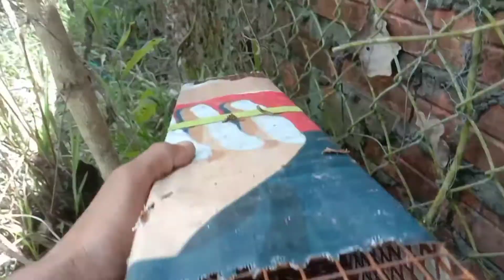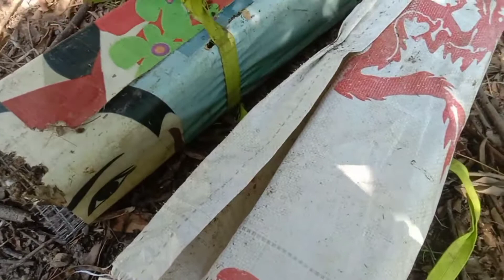Trúng đậm ngây ổ rắn - Bẫy rắn dính toàn rắn khủng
✓ Xin chào tất cả mọi người trong video hôm nay mình tiếp tục đi thăm bẫy rắn, hôm nay trúng đậm bầy rắn rất là hấp dẫn, mời mọi người xem hết video này nhé, Hãy like cho mình và đăng ký kênh Youtube ủng hộ mình nhé...
 ✓ Xin chân thành cảm ơn và lời chúc tất cả...
kết nối với Hồng link Facebook bên dưới